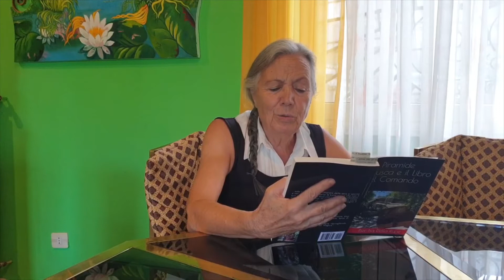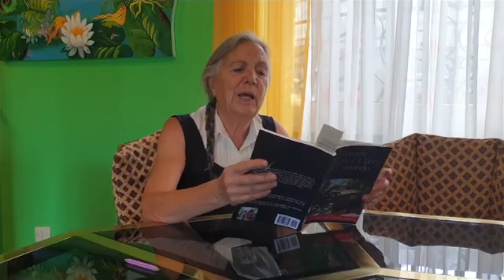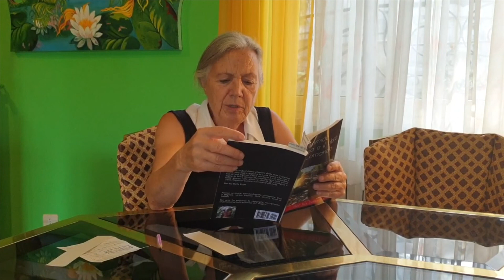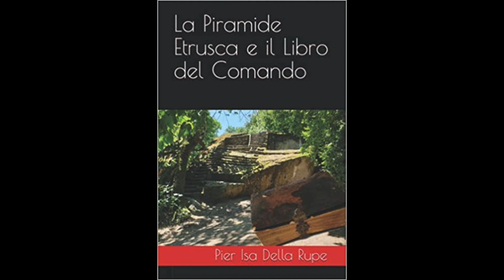La Piramide Etrusca il Libro del Comando e le cascate di Chia di Pier Isa Della Rupe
storia di Checco il guaritore di Bagnaia
La “scoperta” delle Streghe del Montecchio.
Pier Isa Della Rupe negli anni ottanta si imbatte ripetutamente nei vecchi del paese che raccontavano sempre la stessa storia: le protagoniste erano streghe bellissime, dette Figlie della Luna, che avevano abitato e forse ancora abitano il colle del Montecchio.
Per decenni ha ricostruito un mosaico fatto di documenti, ricordi, leggende e tradizioni locali, testimonianze orali e scritte: una lunga ricerca che ha dignità di recupero antropologico e culturale.